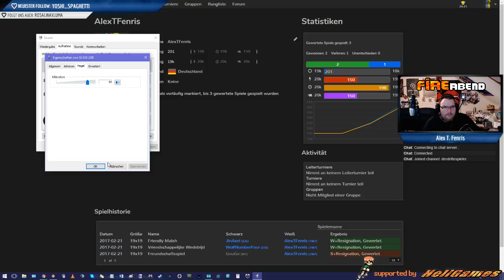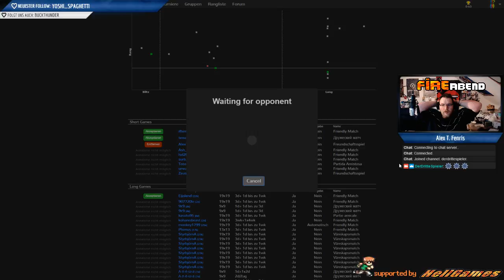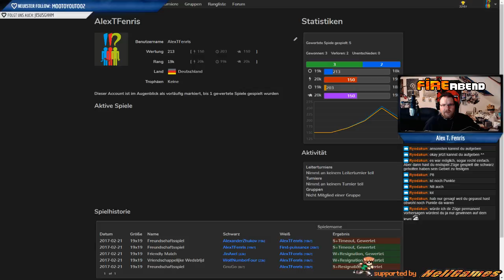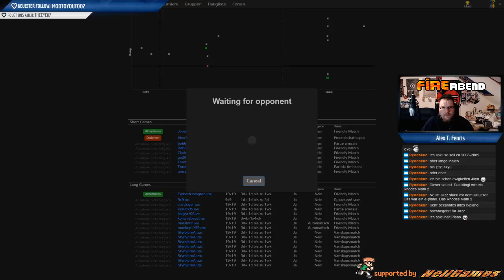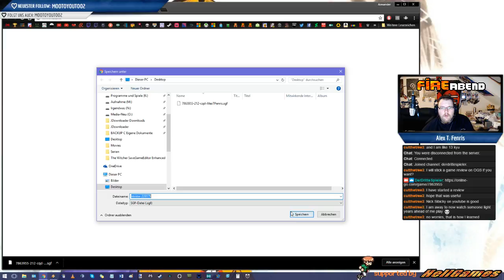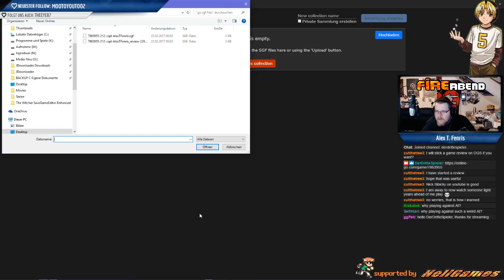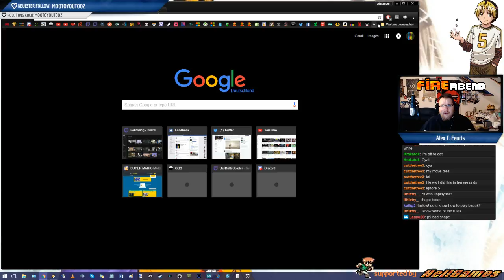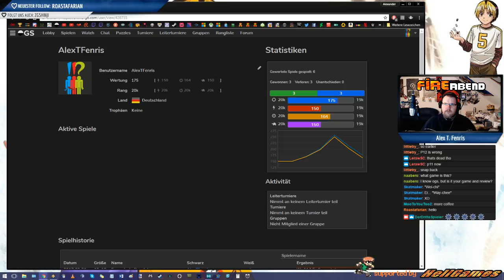fireabend: GO/囲碁/바둑/圍棋 - Beginner [~20kyu] returns after a decade / vom 21. Februar 2017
A beginner of the boardgame Go (chin: Weiqi / kor: Baduk) returns to playing this amazing game after a "little" break of about 10 years.

Stream comments will be in German AND English (though most commentary for this stream was English).

Livestream-Aufzeichnung vom 21. Februar 2017

// Kommentiertes Let's Play Video von Alex T. Fenris für den Kanal "Der Dritte Spieler", 2017 -- Watch live